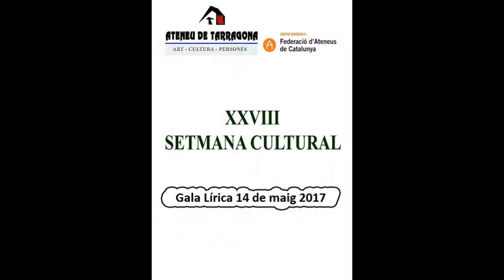Arieta de Rosa del Rey que rabió. XXVIII SETMANA CULTURAL DE L'ATENEU DE TARRAGONA.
Mila.

Amb un Ateneu ple a bassa, va tenir lloc l'acte esmentat acte., 2'30h. continuada de bona música amb l'intervenció de més de 30 cantants i ballarins/es del grup clàssic i líric de l'Ateneu arribats de Reus i Tarragona.

En el transcurs del concert vàrem pogué escoltar fragments de les Sarsueles més conegudes, com; La Corte del Faraón, El Barbero de Sevilla i així fins a 10 diferents, a més cançó catalana, com cançó d'amor i de guerra, sardanes i clàssics de; Prosper Chubert, Frédéric Chopin i Giuseppe Verdi.

La Coordinació general va anar a càrrec de Carme Bernad. Presentació a càrrec del cantant i artista tarragoní Jordi Català.

Diumenge, 14: Gala clàssica i lírica (Niu d’art, 17a temporada) especial XXVIII Setmana Cultural 2017.